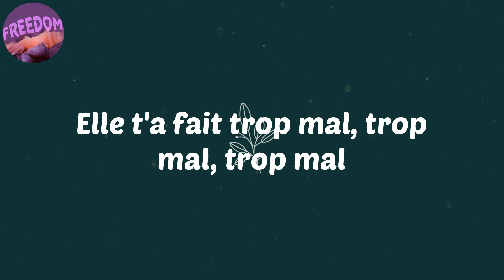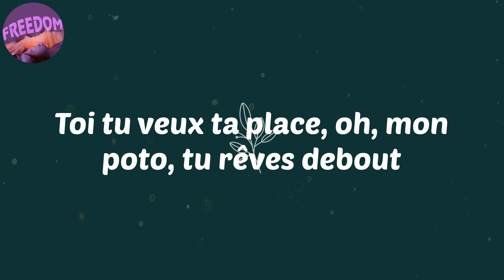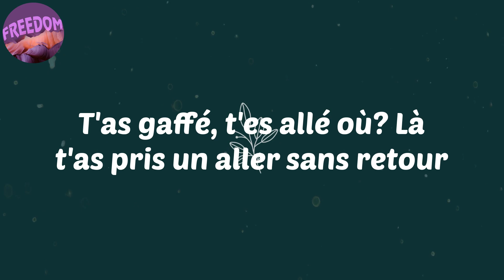(Lyrics) Binta - Alonzo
Lyrics:
Binta, dans sa vie
Elle consomme les hommes des autres sans aucun remord
Elle a pris du galon
Traîne de chicha en chicha mais plus dans les blocks
Sa physionomie
Elle est plutôt jolie donc elle surjoue de son corps
Elle te fera pigeonner, pigeonner, pigeonner
Pigeonner jusqu'à ta mort
Et tellement t'es con, t'en veux encore
Oui, parce qu'elle est bonne, t'en voudrais encore
Et quand elle déboule sur la piste de danse
Tout le monde voudrait la follow
Analyse le matos, mon poto
Pour la soulever faut plus qu'un permis moto
Elle t'a donné soif, tu vas la consommer
Consommer, son boule c'est de l'eau
Elle t'a fait trop mal, trop mal, trop mal
Trop mal, subhanallah, poto
Elle vit la nuit
C'est une bombasse, c'est une kamikaze
Soleil de minuit
Elle fait tomber les hommes sous son blabla
Elle provoque des bagarres
Elle est dans le cœur de tous les scarla
De Marseille à Paname
On lui veut la pendaison comme Saddam
Soleil de minuit
Binta, Binta, Binta, Binta
De partout elle fait des avances
Elle n'a pas que sa langue dans sa bouche
J'ai bien capté ses manigances
Elle ne m'emmènera pas dans sa douche
Elle voit que le côté finance
Un euro tu n'as pas, elle trace sa route
Le SMIC, RSA, c'est minable
Elle cherche les footeux qui posent du lourd
Et quand tu consultes son portable
Ne sois pas étonné de voire le monde
Des tas de conquêtes s'entassent
Toi tu veux ta place, tu rêves, t'es fou
Ne sois pas étonné de voir le monde
Toi tu veux ta place, oh, mon poto, tu rêves debout
T'as gaffé, t'es allé où? Là t'as pris un aller sans retour
Soleil de minuit
Soleil de minuit
Ses formes animales te donnent la dalle
Toi, comme un chasseur, tu voudrais l'abattre
Mais t'auras du mal, la petite est maline
Elle va te dépouiller, ça y est, elle est là

afro
afro music
afrobeat
Alonzo
Binta
Lyrics Alonzo